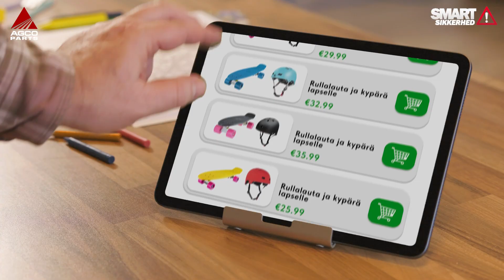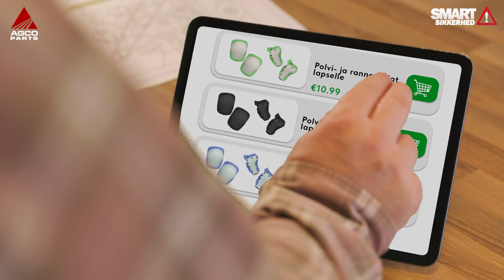Maatilan turvallisuusratkaisut: perheen turvallisuus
Maatilan turvallisuus ei ole lasten leikkiä. Perhetilan turvallisuudessa kannattaa näyttää esimerkkiä. Pidä kaikki perhetilallanne turvassa.  Varmista, että vieraat ja kausityöntekijät tuntevat tilan turvallisuussäännöt. Jos työpaikkasi on kotisi, et voi jättää turvallisuutta sattuman varaan. Saat maatilan turvallisuusneuvontaa napsauttamalla